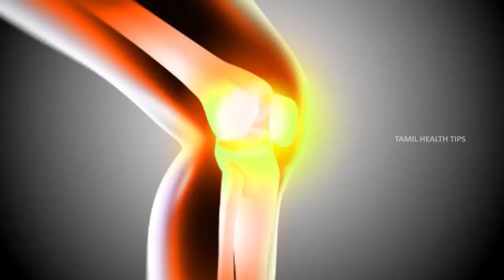Amazing Health Benefits Of Curd - Healthy Foods || Tamil Health Tips